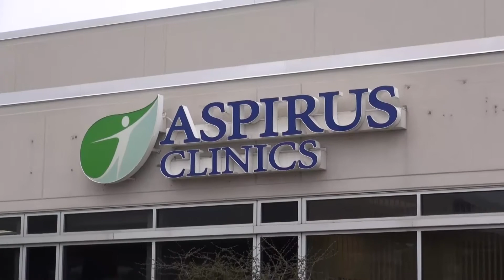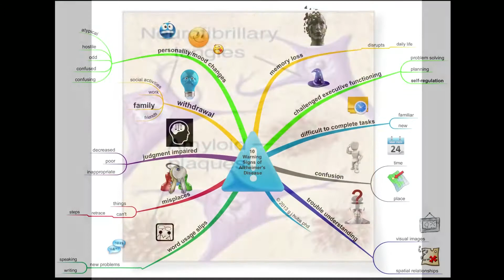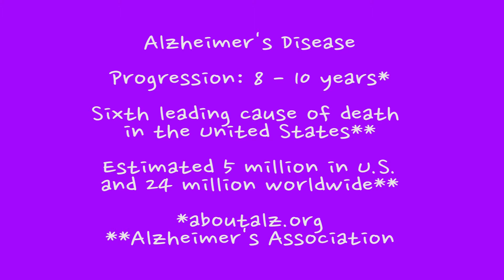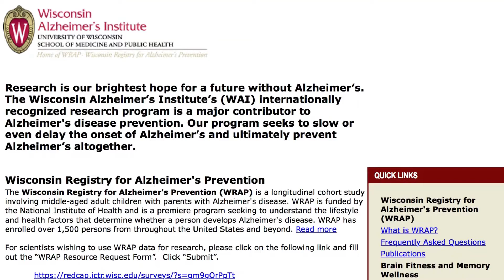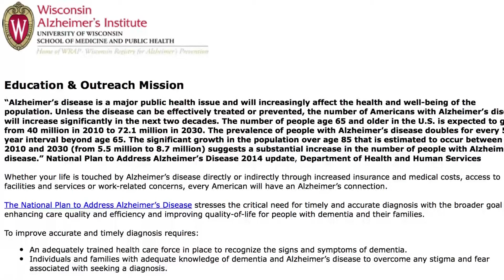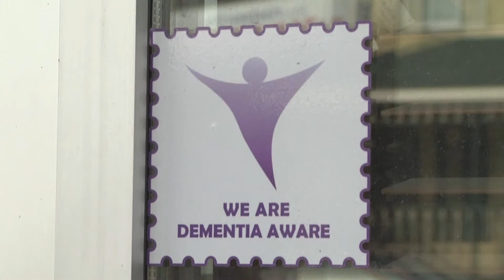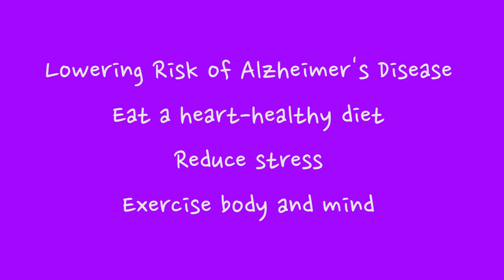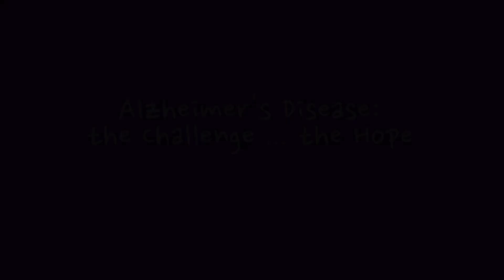Making Connections: Alzheimer's - the Challenge ... the Hope 08-12-16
"Voices" of Alzheimer's - a medical doctor specialist, a community advocate and spouses of people with Alzheimer's - offer professional and personal insights into the disease, supported by background information and statistics.